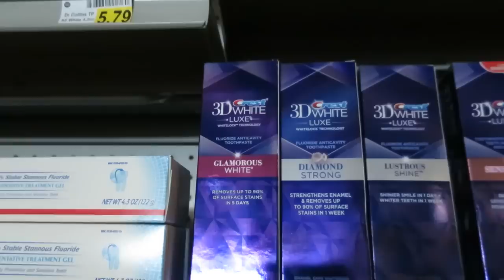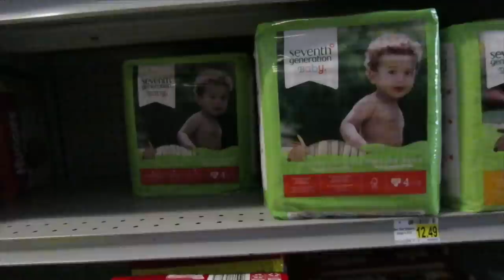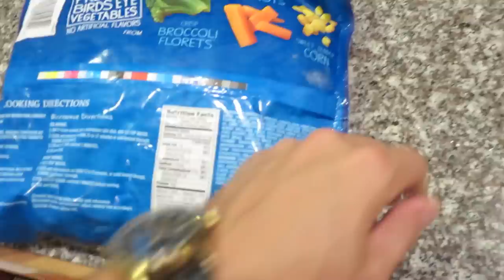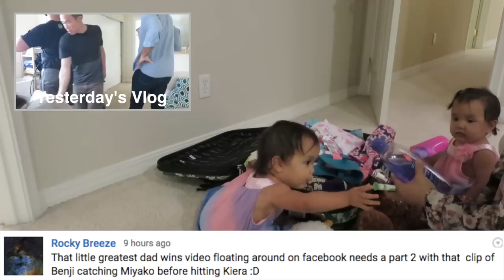Our New Home! - August 29, 2015 - ItsJudysLife Vlogs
Today we had the worst wind storm i've ever seen, Julianna and I go shopping in the dark, and we move to our new home for the next 2 weeks! Tune in for a new itsjudyslife vlog everyday at 12PM PST!

Judy's Links

Benji's Links

Vlog Camera We Use:

Blendtec Blender